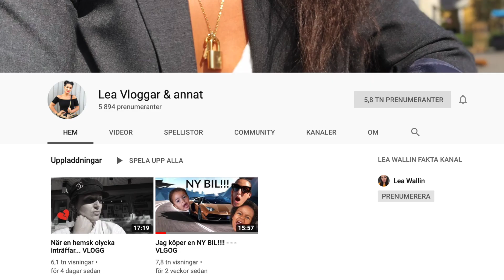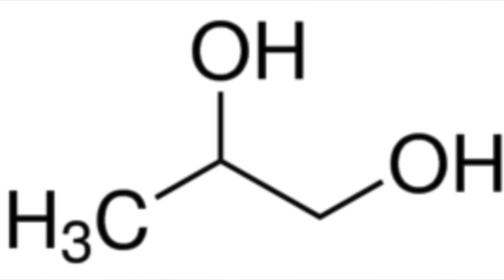10 HEMSKA SANNINGAR OM SNABBMAT!!!! Tyvärr....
Min vloggkanal:
Hej på er och välkomna till en ny riktig intressant video, idag får ni ta del av sanningen bakom snabbmaten. Oj oj oj alltså den är faktiskt mindre trevlig men jag hoppas ändå at ni kommer att uppskatta denna video!

Glöm inte att tumma upp om ni vill se någon liknande video eller om ni helt enkelt tyckte om denna :) Kommentera också om ni vill se sanningen om något annat :) Tack för att ni tittade vi ses snart igen. PUSS

FÖLJ mig på instagram också!! WALLINLEA